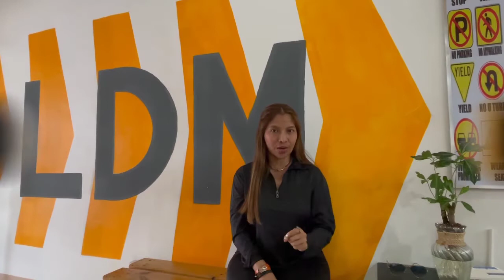BUYING YOUR FIRST BRAND-NEW CAR | TIPS AND THINGS TO CONSIDER | TEASER!! 🧡